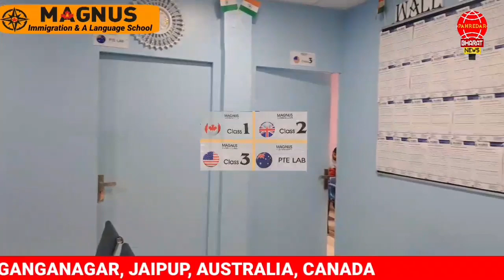सरपंच पद के उम्मीदवार जसकरण सिंह कंग ने ठोकी ताल पूरे गांव से किया एक बड़ा वायदा